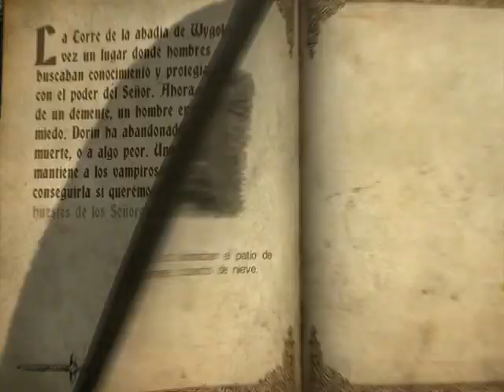Castlevania LOS 1 xbox 360 23, torre de la abadía consigo los viales de agua bendita